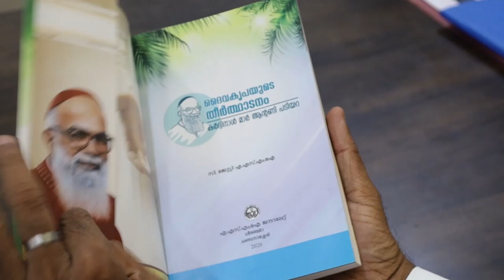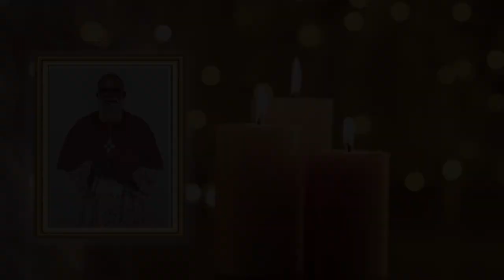Mar Antony Cardinal Padiyara Commemorative Lecture Series Inauguration -Highlights